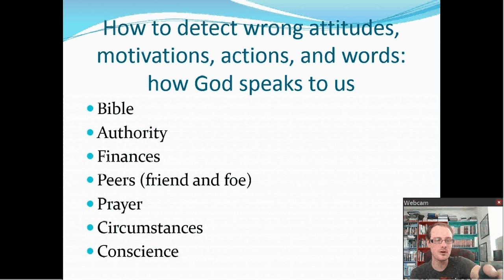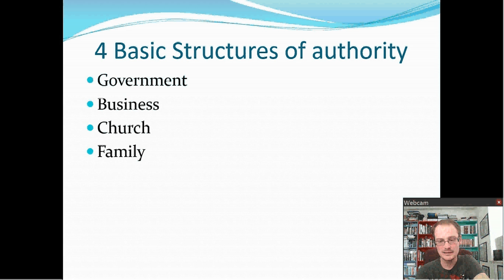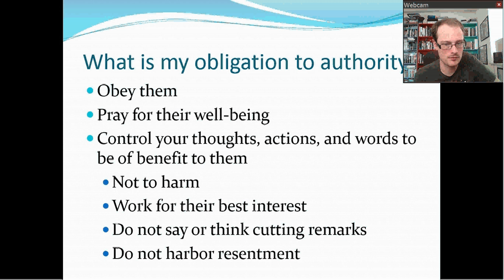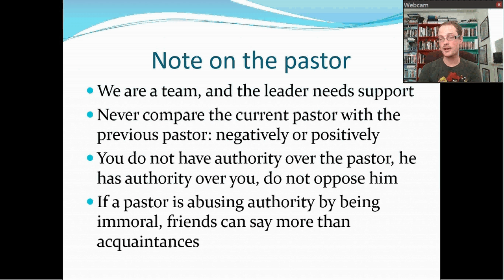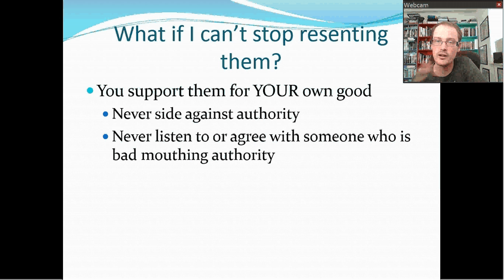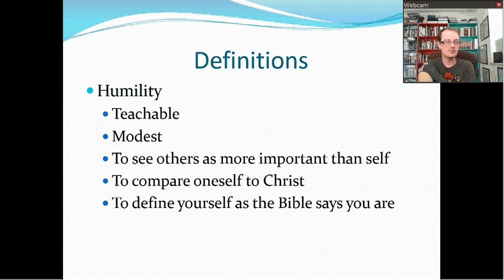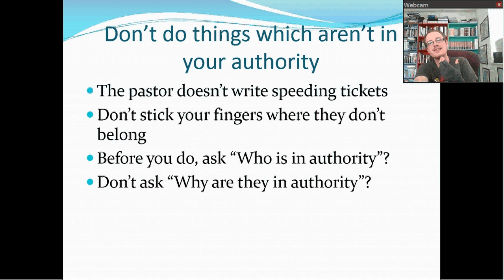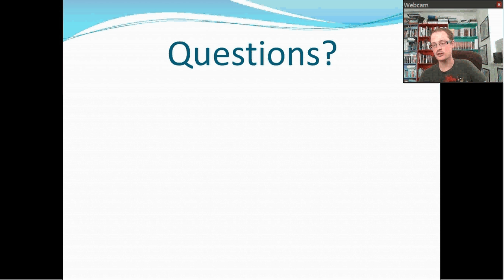201: Christian Growth - Authority